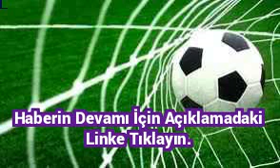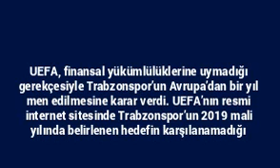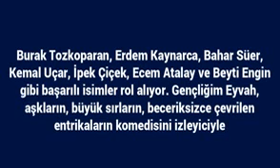UEFA, Trabzonspor’un 1 yıl Avrupa Kupalarından men edildiğini açıkladı